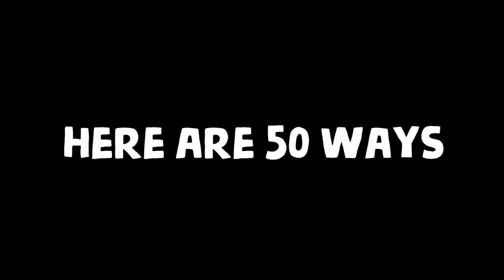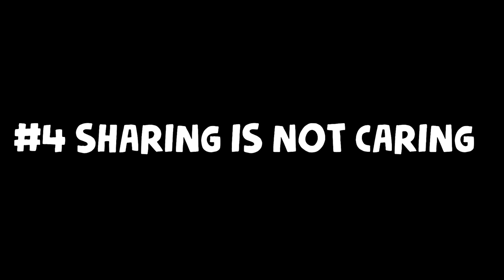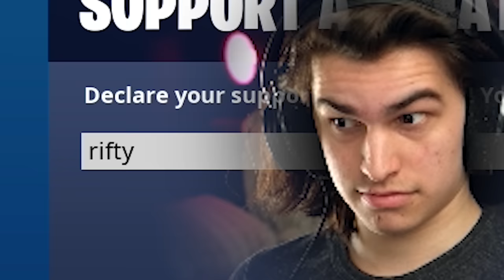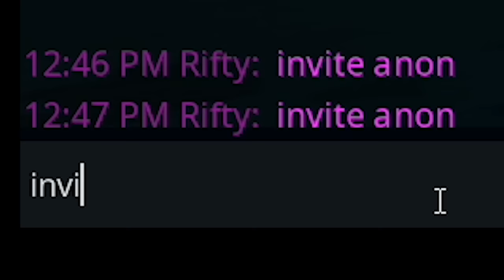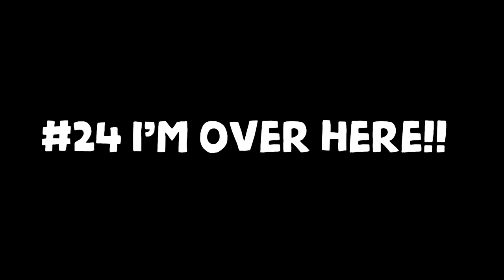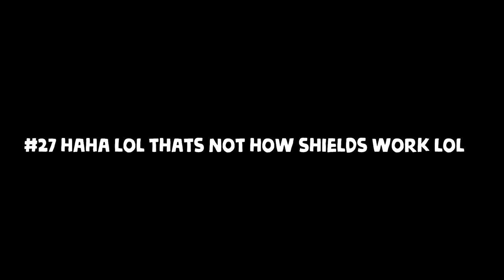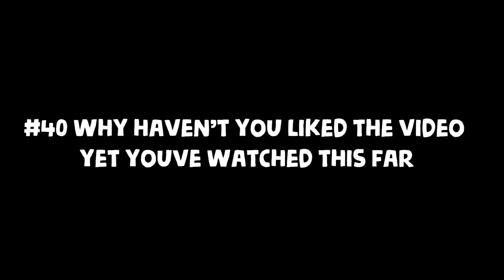HOW TO TRIGGER YOUR FRIENDS IN FORTNITE 🤣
🔔 Slap them Notifications So You Don't Miss a Video!